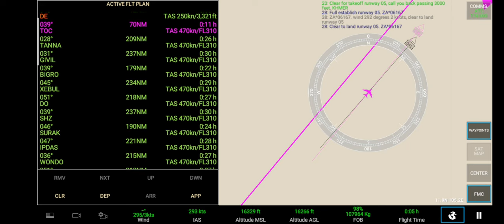RFS Real Flight Simulator Phnom penhvdpp to san fransiscoksfo AIRBUS A340 - 200 CAMBODIA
RFS - Real Flight Simulator - phnom penh (vdpp) to san franscisco(ksfo) | Airbus A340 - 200 |CAMBODIA  | Real Flight Simulator New Update 2.0.5 | game world